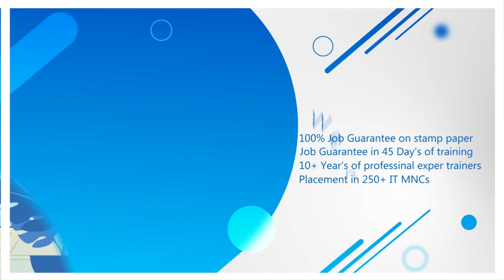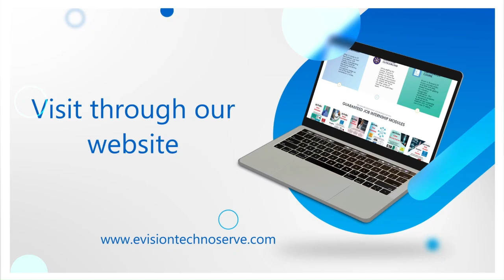Congrats,|Pujashree Chandrakishor Walde,Selected in Vmedulife Software|2LPA|EE,PoY2018|Maharashtra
Pujashree Chandrakishor Walde  “ Electrical Engineer" , Passing in 2018” from , Navjivan Colony Sendurwafa Sakoli District Bhandara , has Successfully Completed Online Job Internship and Placement Program.  Today  She Got Selected in “Vmedulife Software“ with a good package.

You Are Also Looking for Job In IT MNC’s.

Join Immediately 100 % Guaranteed Job Internship Program. Evision Provide STAMP PAPER JOB OFFER.

Join Best Leading IT Recruitment and Job Consulting Company in India and secure your dream job.

Open Campus Drive: Jharsuguda Engineering School

Evision is Genuine and Reliable Company for Fresher and Job Seeker